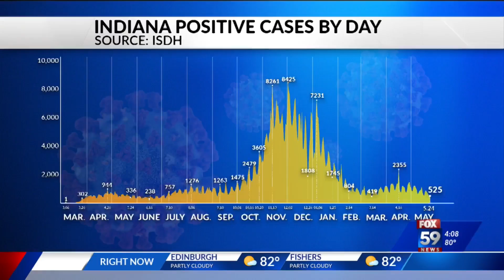ISDH COVID-19 report for Tuesday, May 25